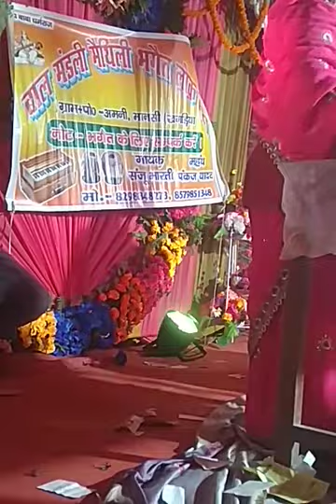संजू भारती का भगवती झूमर 2021 तमकुल्हा से लाइव